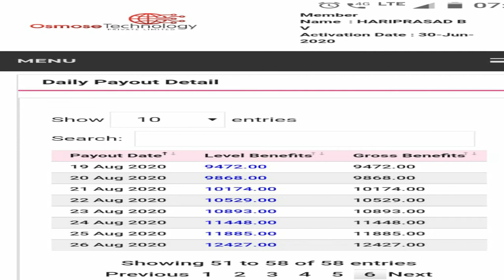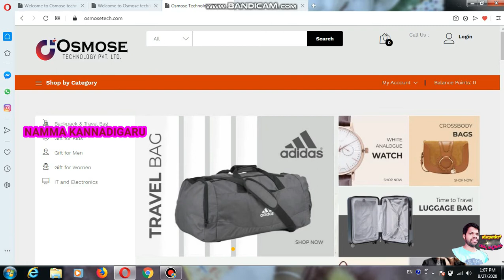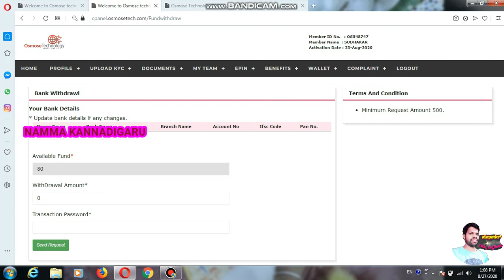OSMOSE TECHNOLGY, ದಿನಕ್ಕೆ 20 ರೂಪಾಯಿ ತಿಂಗಳಿಗೆ 600,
join OSMOSE technology

OSMOSE TECHNOLOGY

* ಅರೆಕಾಲಿಕ ಆದಾಯವನ್ನು ಗಳಿಸಿ * * ಮನೆಯಲ್ಲಿ ಕುಳಿತು 🤩🤩🤩 *
 * ಅರ್ಹತೆ *
 * 1) ನೀವು ನಿಜವಾಗಿಯೂ ಹಣ ಸಂಪಾದಿಸಲು ಬಯಸುವಿರಾ? 😊😊😊 *
 * 2) ನಿಮ್ಮ ಬಳಿ ಸ್ಮಾರ್ಟ್ ಫೋನ್ ಇದೆಯೇ? *
 * 3) ನೀವು ಪ್ರತಿದಿನ 15 ನಿಮಿಷಗಳನ್ನು ಕಳೆಯಬಹುದೇ? *
 * 4) ಈ ಅವಕಾಶವನ್ನು ನೀವು ಹಂಚಿಕೊಳ್ಳಬಹುದಾದ ಸ್ನೇಹಿತರನ್ನು ನೀವು ಹೊಂದಿದ್ದೀರಾ? *
 * 5) ಅನಿಯಮಿತ ಆದಾಯವನ್ನು ಗಳಿಸಲು ಈ ವ್ಯವಹಾರವನ್ನು ವಿಸ್ತರಿಸಲು ನೀವು ಪ್ರತಿದಿನ 1 ಗಂಟೆ ಖರ್ಚು ಮಾಡಬಹುದೇ? *
 * ನಿಮ್ಮ ಉತ್ತರ ಹೌದು ಎಂದಾದರೆ ಯಾರೂ ನಿಮ್ಮನ್ನು ಲಕ್ಷಾಂತರ ಸಂಪಾದಿಸುವುದನ್ನು ತಡೆಯಲು ಸಾಧ್ಯವಿಲ್ಲ. *

 * ಆದ್ದರಿಂದ ಇಲ್ಲಿ ನಾವು ಹೋಗುತ್ತೇವೆ .. *
ಕ್ಲಿಕ್ ಮಾಡಿ ಮತ್ತು ನಿಮ್ಮ ವಿವರಗಳೊಂದಿಗೆ ನೋಂದಾಯಿಸಿ *

 * ಪ್ಲೇಸ್ಟೋರ್‌ಗೆ ಹೋಗಿ. *
 * "ಪಿಕ್‌ಫ್ಲಿಕ್" ಡೌನ್‌ಲೋಡ್ ಮಾಡಿ * * ಓಸ್ಮೋಸ್ ಟೆಕ್ನಾಲಜಿ ಪ್ರೈ.  ಲಿಮಿಟೆಡ್ *.
 * ನೋಂದಣಿ ಸಮಯದಲ್ಲಿ ನಿಮ್ಮ ವಿವರಗಳು ಮತ್ತು ಅದೇ ಮೊಬೈಲ್ ಸಂಖ್ಯೆಯೊಂದಿಗೆ ನೋಂದಾಯಿಸಿ. *

 * ನೀವು ಪ್ರತಿದಿನ 40 ನಿಮಿಷ ಕೆಲಸ ಮಾಡಬೇಕು ನಮ್ಮ ಪಿಕ್‌ಫ್ಲಿಕ್ ಅಪ್ಲಿಕೇಶನ್‌ನಲ್ಲಿ ಸರ್ಫಿಂಗ್ ನಮ್ಮ ಫೋಟೋಗಳನ್ನು ಪ್ರತಿದಿನ ಪೋಸ್ಟ್ ಮಾಡಿ ಮತ್ತು ನೀವು ಪಡೆಯುತ್ತೀರಿ.  20 / -ನೀವು ಜೀವಮಾನಕ್ಕಾಗಿ ಪ್ರತಿ ತಿಂಗಳು 600 ರೂ.

 * ಸಕ್ರಿಯಗೊಳಿಸುವ ಮೊತ್ತ ರೂ .1180 / - ಮತ್ತು ನೀವು ಇ-ಕಾಮರ್ಸ್ ಆನ್‌ಲೈನ್ ಶಾಪಿಂಗ್ ರಿಯಾಯಿತಿಯನ್ನು ಪಡೆಯುತ್ತೀರಿ * * ನಮ್ಮ ಓಎಸ್ ಮಾರುಕಟ್ಟೆ ಅಪ್ಲಿಕೇಶನ್‌ನಲ್ಲಿ ರೂ .1200 / - +1200 ಡಿಸ್ಕೌಂಟ್ ಪಾಯಿಂಟ್ * * = 2400 / - ಮೌಲ್ಯದ ಚೀಟಿಗಳು. *

 *ವ್ಯಾಪಾರ ಯೋಜನೆ.*
 * 7 ಮಟ್ಟದ ಯೋಜನೆ *

 * ನಿಮ್ಮ ಡೌನ್‌ಲೈನ್‌ನಲ್ಲಿ ಯಾರಾದರೂ 40 ನಿಮಿಷ ಸರ್ಫಿಂಗ್ ಮಾಡಿದಾಗಲೆಲ್ಲಾ ನೀವು ದೈನಂದಿನ ಕೆಳಗಿನ ಆದಾಯವನ್ನು ಪಡೆಯುತ್ತೀರಿ. *
 * 1 ನೇ ಹಂತ ರೂ .1 ಎಕ್ಸ್ 10 = 10 *
 * 2 ನೇ ಹಂತದ ರೂ 2x100 = ರೂ 200 *
 * 3 ನೇ ಹಂತದ ರೂ 3 ಎಕ್ಸ್ 1000 = 3000 *
 * 4 ನೇ ಹಂತ * * Rs4x10000 = 40000 *
 * 5 ನೇ ಹಂತ * * ರೂ 5x100000 = 500000 *
 * 6 ನೇ ಹಂತ * * Rs6x1000000 = 6000000 *
 * 7 ನೇ ಹಂತ * * Rs7x10000000 = 70000000 *
 * ನೀವು ಆ ಮೊತ್ತವನ್ನು ಪ್ರತಿದಿನ ಗಳಿಸುತ್ತೀರಿ *
 ಸ್ವೀಕರಿಸಿದ 7 ಮಟ್ಟದ ಪ್ರೋತ್ಸಾಹಕಕ್ಕೆ 10 ನೇರ ಕಡ್ಡಾಯ *

 * ಪ್ರಶಸ್ತಿಗಳು ಮತ್ತು ಬಹುಮಾನಗಳು *
 * 1) ಸಕ್ರಿಯಗೊಳಿಸುವ ದಿನಾಂಕ * * 1 ತಿಂಗಳಿನಿಂದ ನಿಮ್ಮ 2 ನೇ ಹಂತದಲ್ಲಿ 100 ಐಡಿಗಳನ್ನು ಪಾವತಿಸಿದರೆ ನಿಮಗೆ ರೂ .15000 ನಗದು ಸಿಗುತ್ತದೆ *
 * 2) 3 ತಿಂಗಳಿಂದ ಸಕ್ರಿಯಗೊಳಿಸುವ ದಿನಾಂಕ ನಿಮ್ಮ 3 ನೇ ಹಂತದಲ್ಲಿ 1000 ಪಾವತಿಸಿದ ಐಡಿಗಳಿದ್ದರೆ ನೀವು ಸಿಎಆರ್‌ಗೆ ಡೌನ್ ಪೇಮೆಂಟ್ ಆಗಿ ರೂ .1,00,000 ಪಡೆಯುತ್ತೀರಿ *
 * 3) 5 ತಿಂಗಳಿಂದ ಸಕ್ರಿಯಗೊಳಿಸುವ ದಿನಾಂಕ * * ನಿಮ್ಮ * * 4 ನೇ ಹಂತದಲ್ಲಿ * * 10,000 ಪಾವತಿಸಿದ ಐಡಿಗಳು ಇದ್ದರೆ *
 _ * ಹೈಯರ್ ಎಂಡ್ ಕಾರ್‌ಗೆ ಡೌನ್ ಪೇಮೆಂಟ್ ಆಗಿ ರೂ .10,00,000 * _ *
 * 4) 9 ತಿಂಗಳಲ್ಲಿ ಸಕ್ರಿಯಗೊಳಿಸುವ ದಿನಾಂಕದಿಂದ ನಿಮ್ಮ 5 ನೇ ಹಂತದಲ್ಲಿ 100000 ಪಾವತಿಸಿದ ಐಡಿಗಳಿದ್ದರೆ ನಿಮಗೆ ರೂ .1,00,00,000 ಪಾವತಿಸಲಾಗುತ್ತದೆ *

 * ಈಗ ಫಲಿತಾಂಶಗಳನ್ನು ume ಹಿಸಿ *
 * 100% = 7,00,00,000 *
 * 10%.  = 70,00,000 *
 * 5%.  = 35,00,000 *
 * 1%.  = 7,00,000 *
 * ದೈನಂದಿನ ಪಾವತಿ *
 * ವಿವೇಚನೆ ನಿಮ್ಮದು ... *

 * ಹೆಚ್ಚಿನ ವಿವರಗಳಿಗಾಗಿ ಕರೆ ಮಾಡಿ

ವೆಬ್ಸೈಟ್